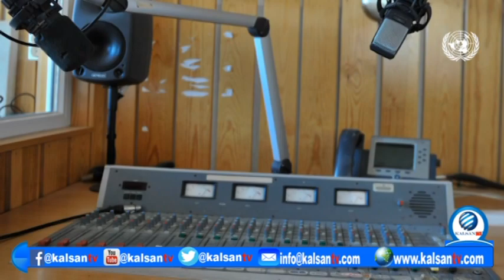Qaramada midoobay oo warbixin ka soo saartay xoriyadda hadalka ee Soomaaliya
KALSAN TV